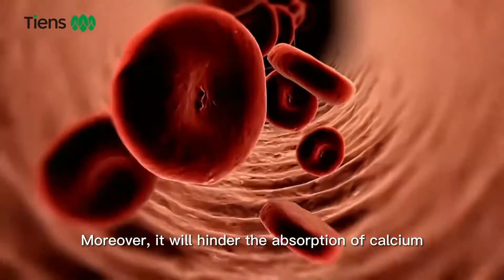Did you choose the right zinc supplement ingredient？আপনি কি সঠিক জিঙ্ক সাপ্লিমেন্ট নির্বাচন করেছেন?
আপনি যদি স্বাস্থ্যকর এবং কার্যকরী জিঙ্ক সাপ্লিমেন্ট নিতে চান তাহলে প্রতিদিনের খাবারের পাশাপাশি জিঙ্ক সাপ্লিমেন্ট গ্রহণ করা প্রয়োজন।

জিঙ্ক সাপ্লিমেন্ট পণ্য, কম পার্শ্বপ্রতিক্রিয়া সম্পন্ন ও ভালো শোষণ চাবিকাঠি! অন্যথায়, এটি যতই পূরণ করা হোক না কেন, এটি অকেজো হবে ও শোষিত হবে না বরং এতে শরীরের বোঝা বাড়বে!

জিঙ্ক সাপ্লিমেন্ট পণ্যে তিনটি সাধারণ কার্যকরী উপাদান রয়েছে: জিঙ্ক সালফেট, জিঙ্ক গ্লুকোনেট এবং জিঙ্ক ল্যাকটেট।

জিঙ্ক সালফেট: এটি অজৈব জিঙ্কের প্রথম প্রজন্ম। পাকস্থলীর অ্যাসিডের সাথে মিলিত হলে, এটি জিঙ্ক ক্লোরাইড তৈরি করবে, যা দৃঢ়ভাবে গ্যাস্ট্রোইনটেস্টাইনাল ট্র্যাক্টকে উদ্দীপিত করবে এবং বমি বমি ভাব, বমি এবং অন্যান্য পার্শ্ব প্রতিক্রিয়া সৃষ্টি করবে। এটি দীর্ঘমেয়াদী ব্যবহারের জন্য উপযুক্ত নয়।

জিঙ্ক গ্লুকোনেট: এটি জৈব জিঙ্কের দ্বিতীয় প্রজন্ম, যা প্রধানত জিঙ্ক সম্পূরক মৌখিক তরলে পাওয়া যায়। এটি এখনও পাকস্থলীর অ্যাসিডের সাথে মিলিত হয়ে জিঙ্ক ক্লোরাইড তৈরি করতে পারে। এর কিছু পার্শ্বপ্রতিক্রিয়া আছে, যেমন- হালকা বমি বমি ভাব, বমি এবং মলত্যাগে অসুবিধা। অধিকন্তু, এটি ক্যালসিয়াম, আয়রন এবং অন্যান্য পুষ্টির শোষণকে বাধাগ্রস্ত করবে এবং একসাথে সম্পূরক করা যাবে না।

জিঙ্ক ল্যাকটেট: এটি একটি নতুন ধরনের জৈব সিন্থেটিক জিঙ্ক। এর প্রায় কোনো পার্শ্বপ্রতিক্রিয়া নেই। এটি গ্যাস্ট্রোইনটেস্টাইনাল ট্র্যাক্টের জন্য হালকা এবং কম বিরক্তিকর, সব বয়সের জন্য উপযুক্ত। অধিকন্তু, জিঙ্ক ল্যাকটেট কেবলমাত্র জিঙ্কের পরিমাণে বেশি নয়, এটি শোষণ করাও খুব সহজ। দৃশ্যত জিঙ্ক ল্যাকটেট সেই অনুরূপ প্রতিযোগীদের থেকে অনেক দূরে দাঁড়িয়ে আছে।

অতএব, স্বাস্থ্যকর এবং কার্যকরী সঠিক জিঙ্ক সাপ্লিমেন্ট গ্রহণ করা আবশ্যক। তাই বেছে নিতে পারেন টিয়েন্স জিঙ্কপ্লাস। এতে আছে সম্পূর্ণ প্রাকৃতিক ও ভেষজ উপাদান যেটি সেবনে কোনো পার্শ্বপ্রতিক্রিয়া নেই।